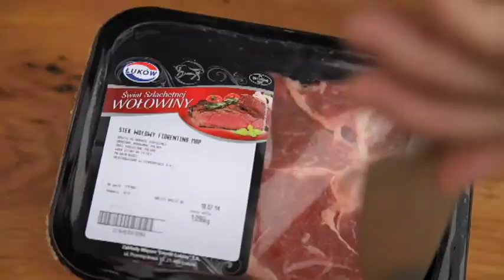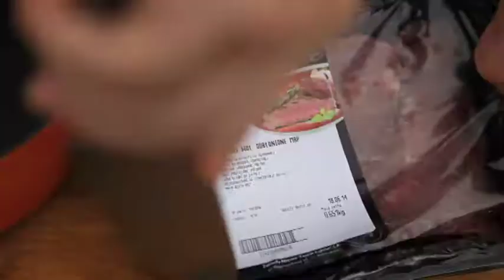2 ŻYWIOŁY 2 PASJE ODC.3